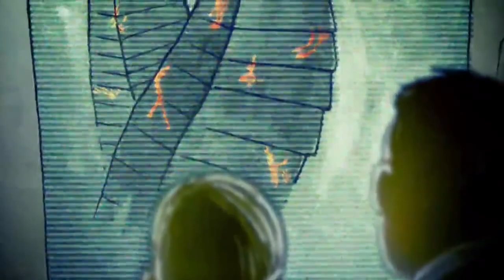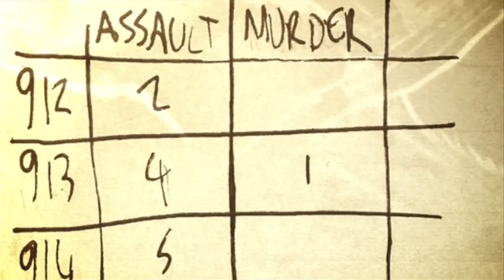Dead Space Motion Comic Book Uncensored HD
All of the episodes are put together in one motion comic movie.